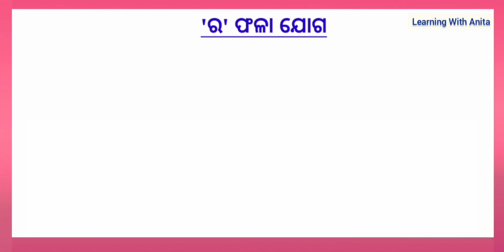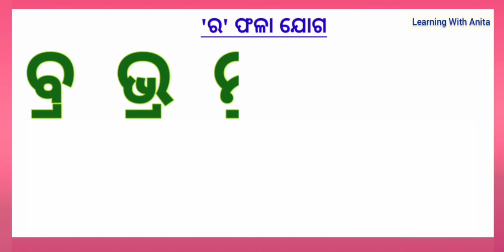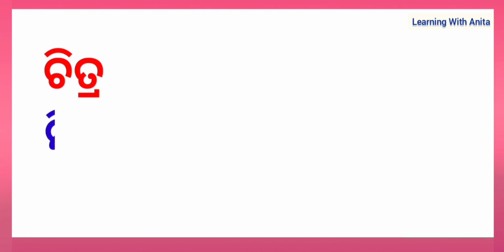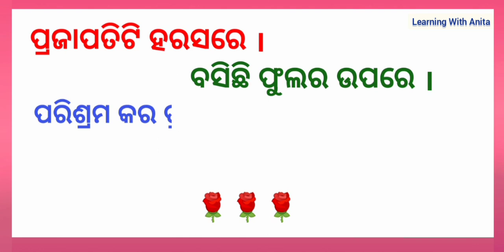ର ଫଳା | ଓଡ଼ିଆ ମାତ୍ରା ଫଳା | ra phala| odia matra phala | matra in odia | odia barnabadh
ଆଶା କରୁଛି ଏହି ଭିଡିଓରୁ ପିଲାମାନେ ଅତି ସହଜରେ ର ଫଳା ଯୋଗ ଶବ୍ଦ ଶିଖିପାରିବେ।